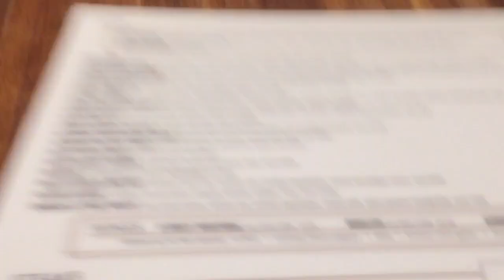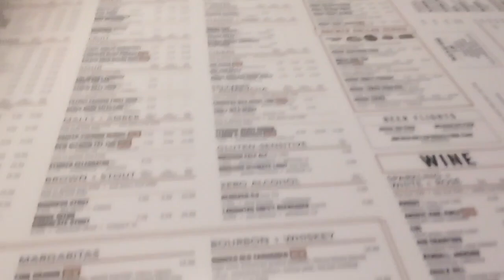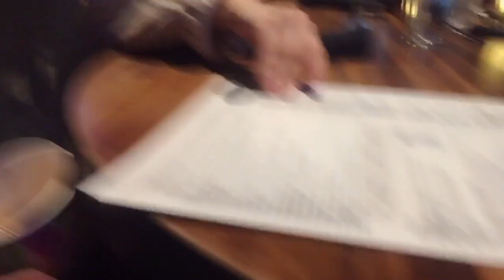Review#5: Ăn Nhà Hàng Yard House(ở Mỹ) || Pé Ti Cuộc Sống US